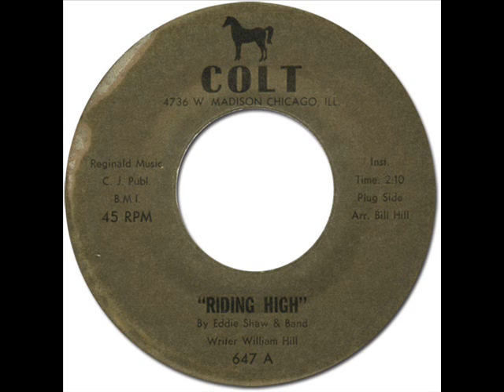EDDIE SHAW - RIDING HIGH [Colt 647] 1966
(William Hill)
Reginals Music C.J. Publ. BMI
Matrix Number: 647-A